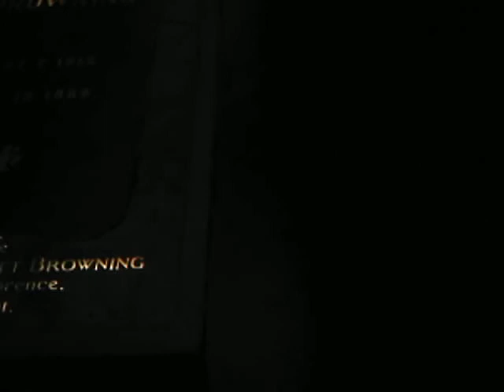Robert Browning's Grave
Video from my boo of Robert Browning's grave.